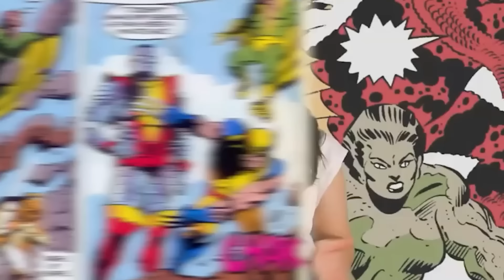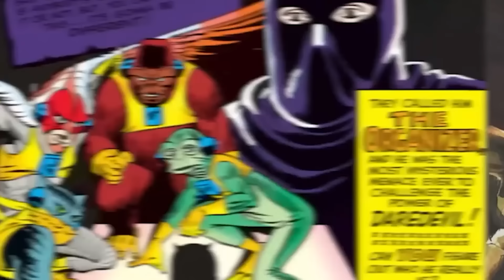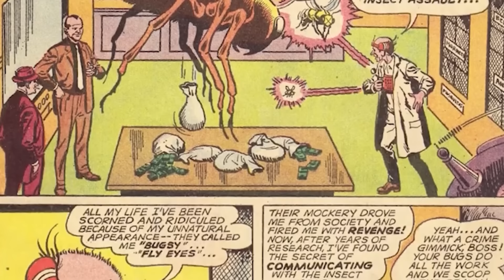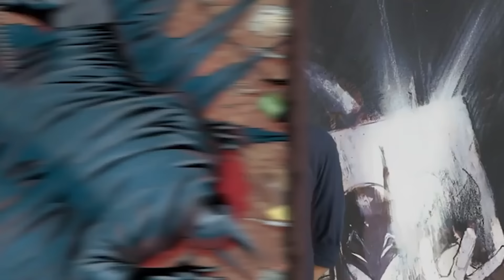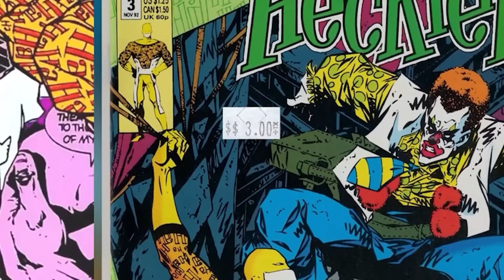Comic Book Characters Who Can't Be Killed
Join us as we delve into the world of comic book characters who just can't be killed! From Superman to Wolverine, we'll explore the indestructible heroes and villains that have captivated audiences for years. Dive into the world of comics with us and discover the unbeatable characters that continue to defy the odds! Today on Top 10 Nerd Elite, these are the Comic Book Characters Who Can't Be Killed.